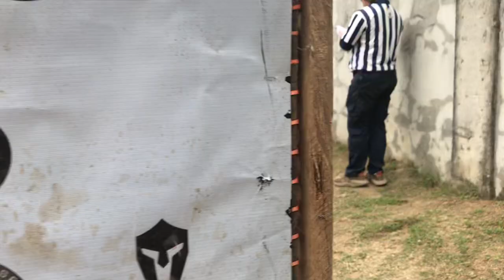Gatilleros Lev3 WS Qualifier 2020 s3